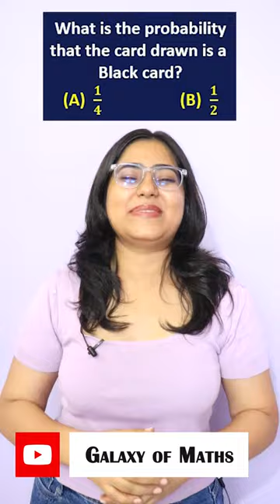Probability | shorts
Class 10 Chp 5 Probability || Solved Examples of Practice set 5.3 || Algebra || MH board || SSC
👉Basic concepts of Practice set 5.3 are
1) Event
2) Number of sample points in the Event

Tags🏷
Probability
Class 10th algebra probability practice set 5.3
Sample space
Sample points
Practice set 5.3
Std 10th algebra Practice set 5.3